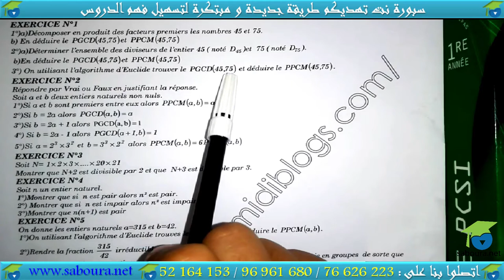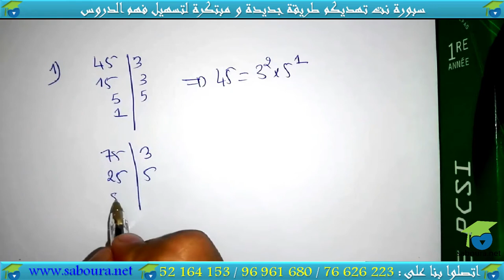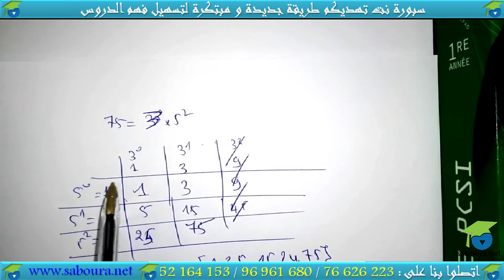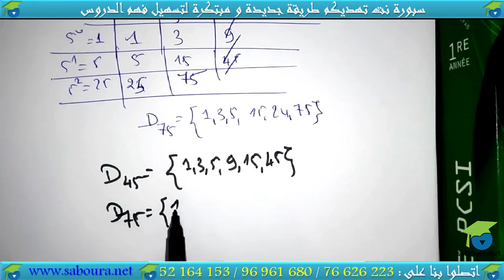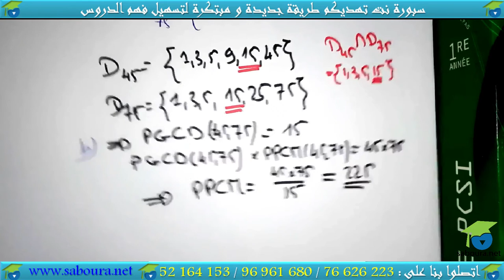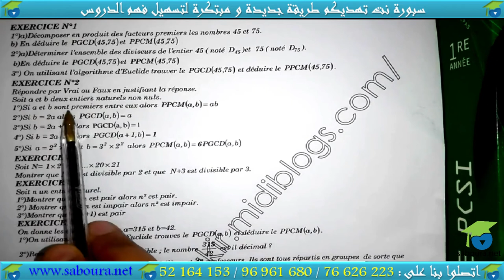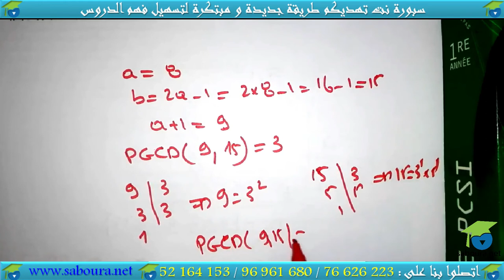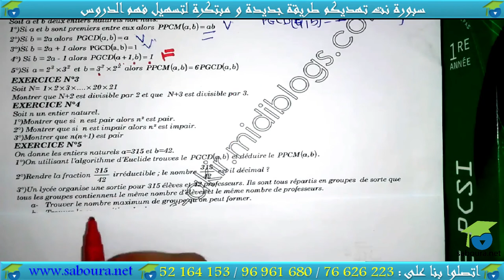03 -Série N°02: activités algébriques